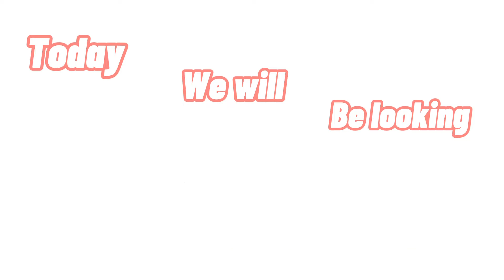Strawberry Giving Raja a hard￼ time 😂😂| strawberry spills the tea 🍓